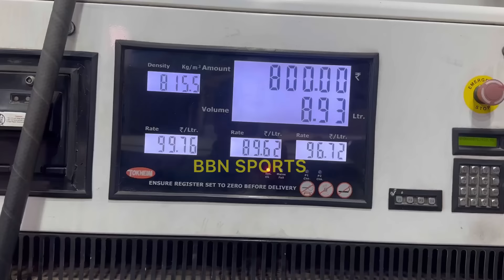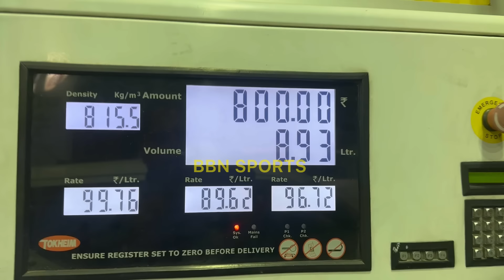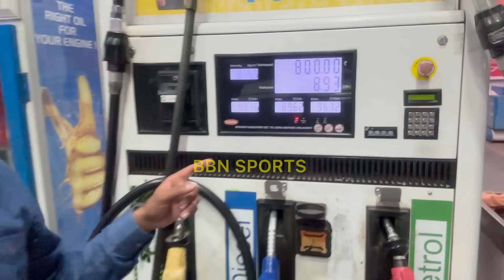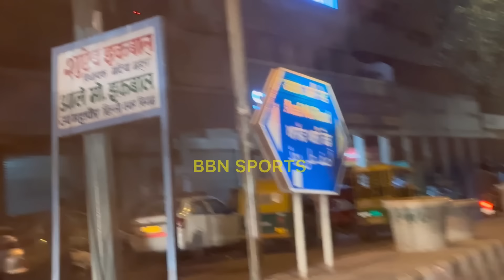India Pak Petrol Rate comparison🛑Pak 283, India only 96 rupee | Pakistan journalist in Dehli India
Pakistan Indian petrol price difference Pakistani journalist Vlog in india

Pakistan team leaving from india
Pakistan left india
Babar azam leave india Pakistan
Pakistan team departure to Pakistan airport

Pakistan out from World Cup Pakistani reaction
Babar Azam Captaincy News
Pakistan reaction

Babar azam captaincy resigned latest update
Who Next Pak team captain if Babar azam india
Ejaz Wasim Bakhri Pakistan Sports journalist travelling in India city Visit Vlog Pak
How can Pakistan qualify for semi final | Pakistan semi final chance |

Pakistani media journalist in india cricket fans reaction on Pakistan semi final chance
fakhar zaman sixes
England vs Pakistan net run rate

Pakistan media reaction on England vs Pakistan
 Pakistan team latest news
Pakistan vs England World Cup match Semi final
Pak vs ENg Live today Pakistan fans reactions over Indian fans Pakistan fans Pak vs ENG today ENG vs Pak today match media reaction Indian media pak vs England World Cup match today live update BBn sports Pakistan journalist reaction
 Ejaz Wasim Bakhri and bholla cricket show india pakistan media together
Pak vs india Match Pakistan media

ICC Cricket World Cup Captain Babar azam speaks on Captain day press conference.
Pakistan cricket team arrived India bangalore for ICC Cricket World Cup
Pakistan media fans reaction Pak Cricket team latest news Pak playing XI Babar azam fans in india reaction

world cup,world cup 2023,cricket world cup,india world cup 2023,icc world cup,odi world cup 2023,world cup 2023 team india,icc world cup 2023 india squad,cricket world
BBN Sports Pakistan team travel to india for ICC Cricket World Cup 2023 in India
Pakistan
India pakistan bangalore world cup match news weather update
Pakistan vs India Latest update news weather update Latest news update News update ind vs Pak live scorecard ahmadabad cricket update pakistan world cup matches news
India vs Pakistan live modi stadium latest rain update live stream India vs Pakistan  BBN Sports Pak India Cricket match live news
Rohit Sharma world cup Virat Kohli world cup batting haris rauf world cup Suad Shakeel world cup iftikhar ahmed world cup india

PCB chaiman Zaka Ashraf World Cup india Pakistan Cricket team travel to India or not high-level meeting at Islamabad ICC Cricket World Cup Pakistan participation World Cup new schedule
Pakistan and India, ICC ODI cricket World Cup
pakistan media on indian cricket team world cup indian media pakistan team victory lost defeat reaction media cricket world cup views post match analysis BBN SPORTS CRICKET WORLD CUP INDIA
Ejaz Wasim Bakhri World Cup Pakistan vs India ahmadabad BBN Sports
cricket India Pakistan cricket BBN SPORTS news live cricket live update India Pakista
icc world cup 2023 full schedule
pakistani reaction on world cup 2023 India match Pakistan match victory win
naseem shah
shahesnshah Afridi ans haris rauf babar Azam naseem
Pakistan cricket team
 BBN SPORTS PSL NEWS TODAY UPDATE
BBN News Pakistan news cricket
 Indian sports journalist Vikrant Gupta Sports tak talk with BBN SPORTS
sports tak journalist Vikrant Gupta Pakistan cricket
 pak vs IND world cup final match T20 World cup 2022 india vs pakistan matches match cricket news india pakistan fight , pak vs india world  cup, india vs pakistan T20 World Cup Asia cup hosting Pakistan india Schedule 2023
babar azam press conference after today match babar azam speech with Pakistan
BBN Today news
BBN SPORTS TODAY
BBN CRICKET TODAY NEWS
BBN SPORTS CRICKET
BBN Sports LATEST NEWS update Pakistan  CRICKET NEWS

Pakistan playing 11 vs England today match
Fakhar zaman Abdullah Shafiq in for England World Cup match Pakistan Kolkata today Pakistan versus england World Cup match pak v ENG live update